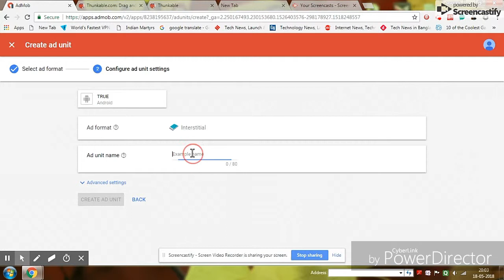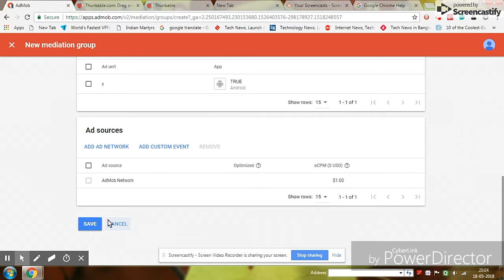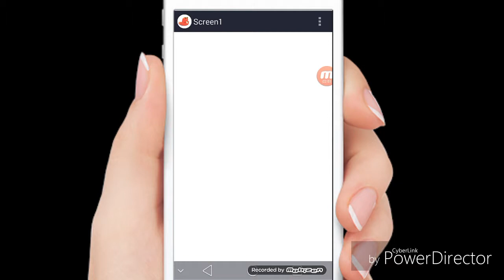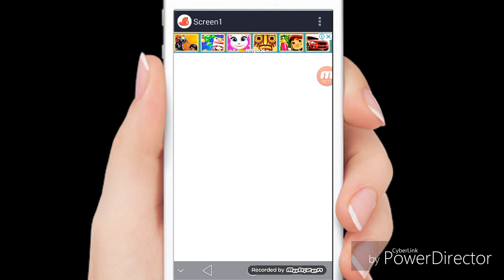How To Increase CPC In AdMob Account | $ 0.01 - $ 5 | INDIA | GHANTA| Hindi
How To Increase CPC In AdMob Account | $ .0.1 - $5 | INDIA| GHANTA| Hindi|

THIS VIDEO AND THUMBNAIL USE  PICTURE DOWNLOAD FROM GOOGLE.
CREDIT-MAIN PIC OWNER.